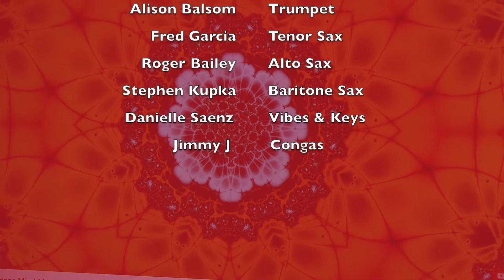Ride That Salsa. Paul Smooth Sr / Paul C Saenz. Latin Jazz Music.... Please subscribe.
A Paul C Saenz / Paul Smooth Sr. And The Entertainers.
Music, Production, @ PCS Recording Studio,
Recorded live, in Las Vegas, Nv. Paul Smooth Sr, Bass. Paul Saenz Jr, Drums & timbales. Armando Saenz, Grand Piano. Danielle Saenz, Vibes. Fred Garcia, Tenor Sax. Rodger D Bailey, Alto Sax. Stephen Kupka, Baritone Sax. Alison Balsom, Trumpet. Jimmy J, Congas Percussion.